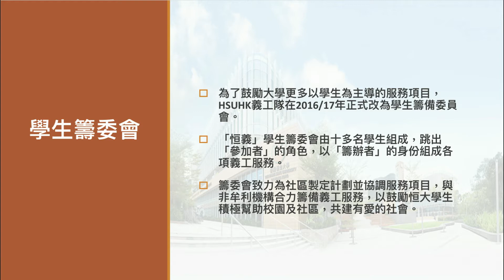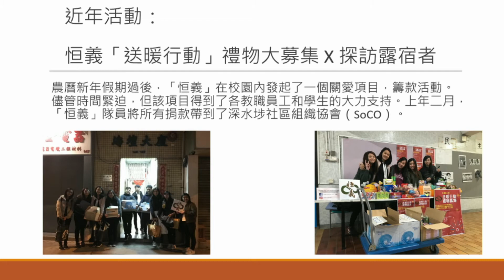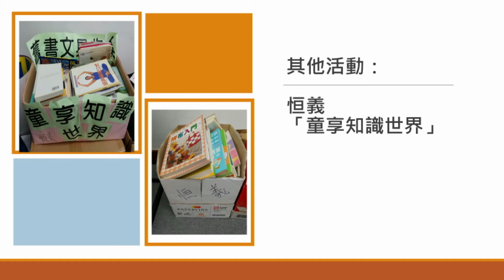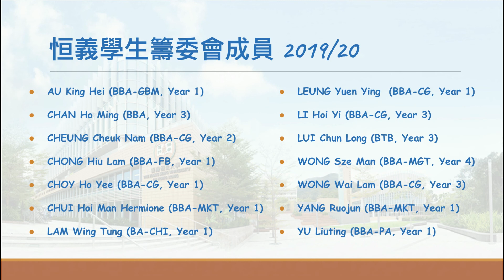HSUHK Volunteer Team